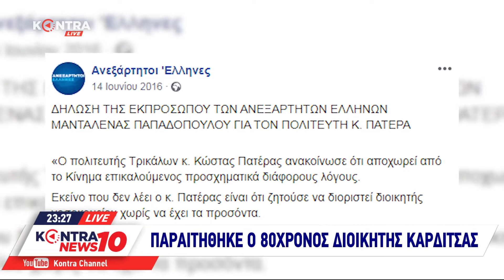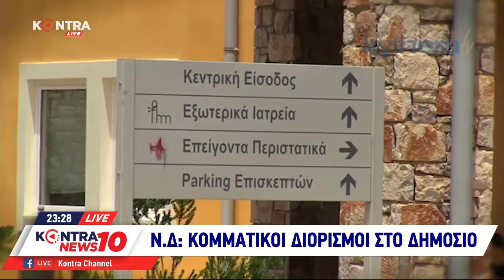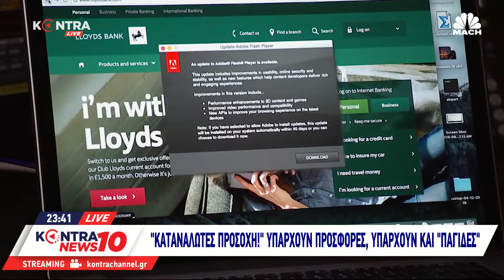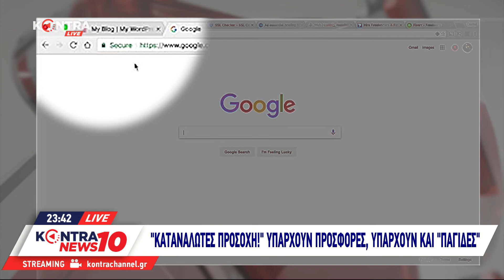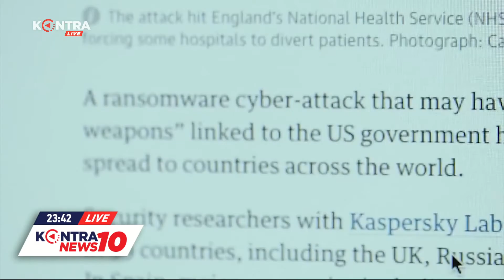"Kontra News" με τον Γιώργο Μελιγγώνη 26 Νοε.2019 | Kontra Channel Hellas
Ακολούθησε μας:
Twitter Στις πολιτικές συζητήσεις της ημέρας
 - ο Κώστας Καραγκούνης (Βουλευτής Ν.Δ.)
 - η Ρένα Δούρου (Μέλος Πολιτικής Γραμματείας ΣΥ.ΡΙΖ.Α. - Πρώην Περιφερειάρχης Αττικής)